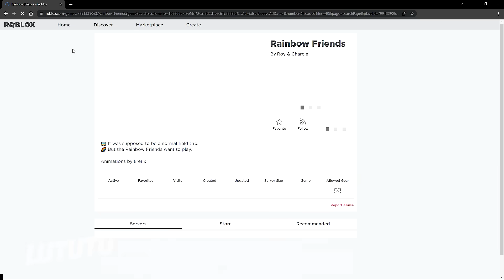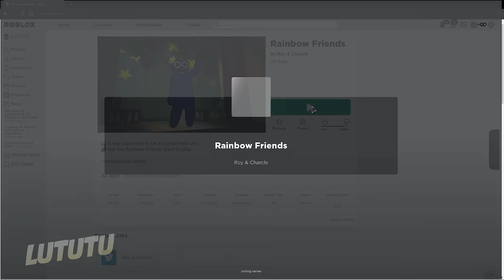RAINBOW INVASION 🌈 (ROBLOX Brookhaven 🏡RP - FUNNY MOMENTS)